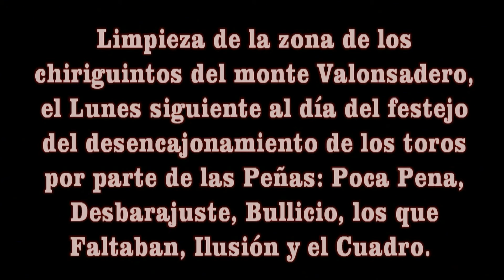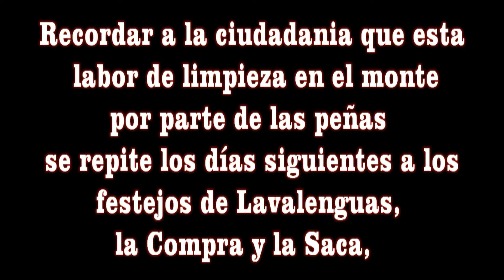151 LIMPIEZA MONTE VALONSADERO POST-DESENCAJONAMIENTO 2018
LA TARDE DEL LUNES 4 DE JUNIO LOS DIDERENTES MIEMBROS DE LAS PEÑAS SANJUANERAS TAL Y COMO ES TRADICIÓN SE DISPONEN A LA LIMPIEZA DE LA PRADERA DEL MONTE VALONSADERO DONDE ESTÁN LOS CHIRINGUITOS. TRAS UN DURO TRABAJO LA PRADERA QUEDA IMPECABLE Y LISTA PARA EL PRÓXIMO FESTEJO QUE EN ESTE CASO SERÁ EL LAVALENGUAS. GRABADO POR DAVID ORMAZÁBAL "EL CANARIO" PARA LA A.C. NUESTRAS FIESTAS DE SAN JUAN.